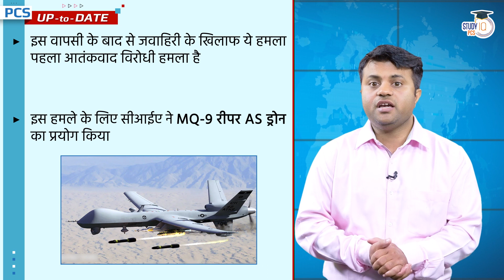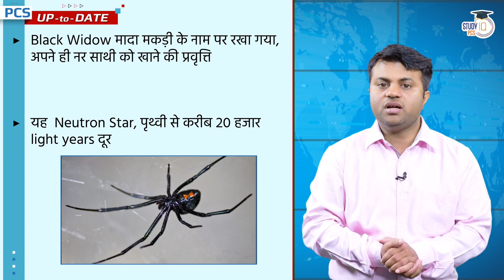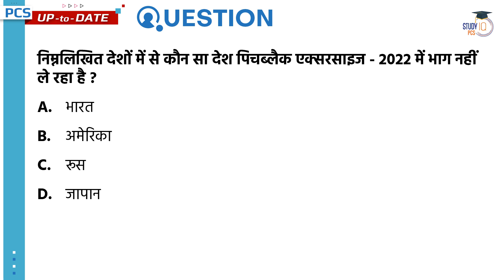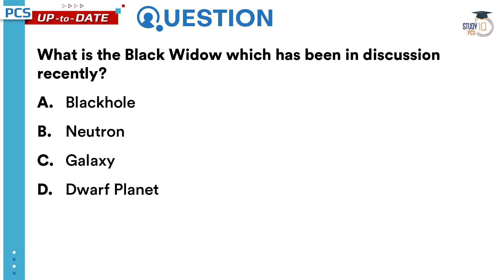02 August, 2022 - Daily PCS Current Affairs I PCS Up to Date I Study IQ PCS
Dear Viewers,
We introduce you to the new PCS UP TO DATE program.
Anchored by Mr. Dilip Kumar.
The main objective of the 'PCS UP TO DATE' Programme is to cover all the relevant and essential topics from the state PSC point of view.

In this episode, we have covered Daily PCS Current affairs.